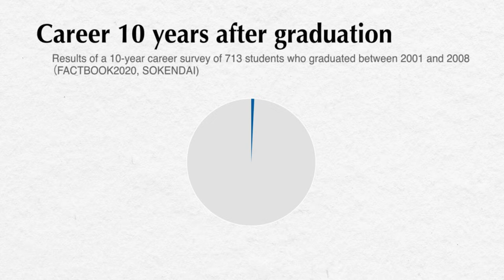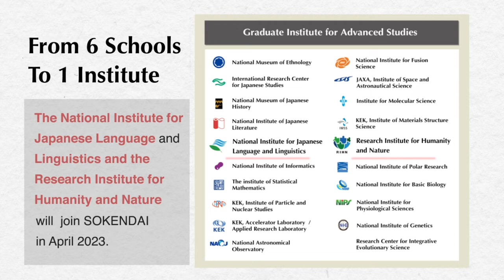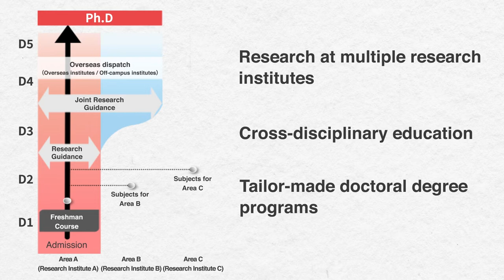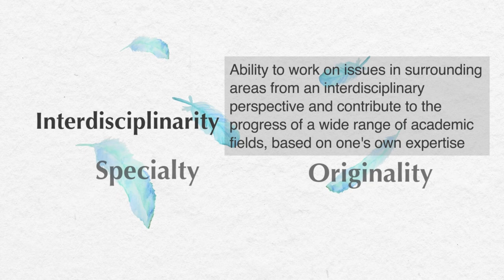Graduate Institute for Advanced Studies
The Graduate University for Advanced Studies, SOKENDAI